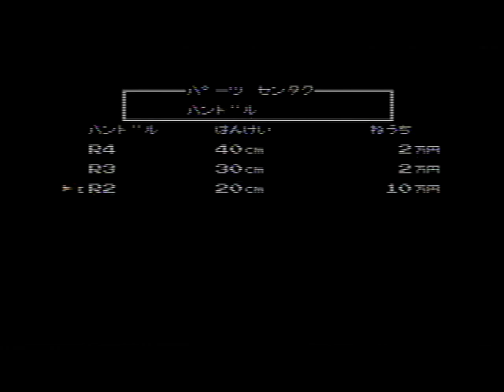タイトーグランプリ 栄光へのライセンス (13)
発売元：TAITO / タイトー（2M）
「RANK C」でスリックタイヤ代を稼いでから「RANK B」の最初のほうのレースをやります
RANK B のレースから最高速度の記録が出るみたいです
 Ferrari 512BB ですがMINIと比べて横幅があるから最初やりずらいです